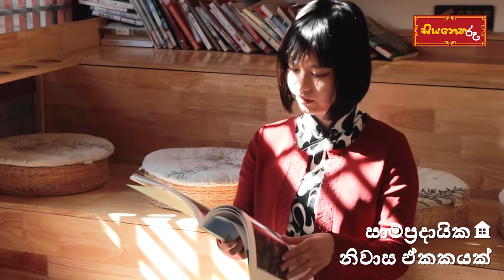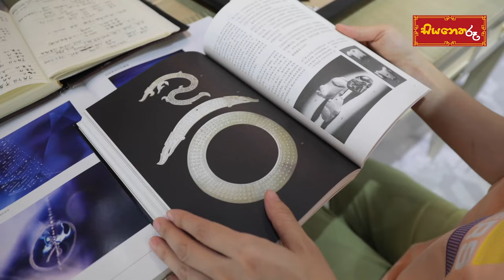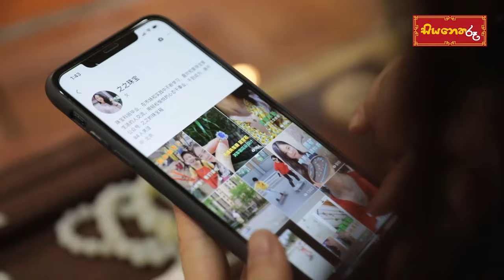ජීවිතය ජයගත් චීන ශ්‍රී ලංකා කාන්තාවන් දෙදෙනෙක්!